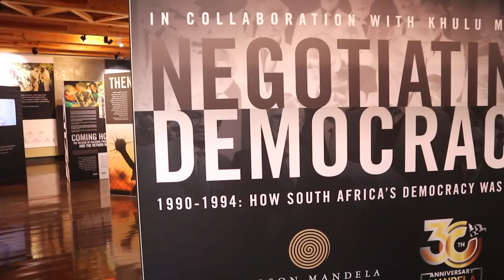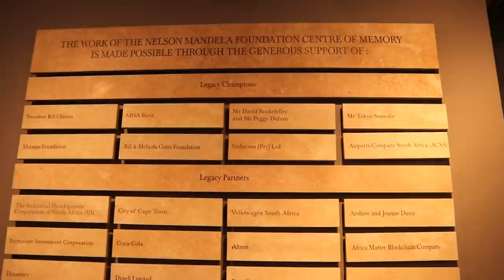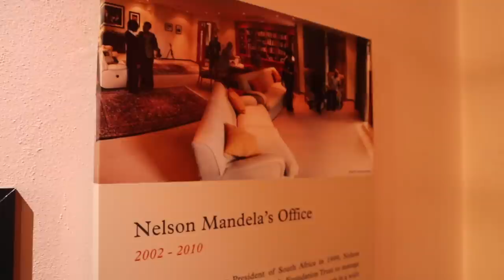VLOG: CAMPUS LIFE + NELSON MANDELA FOUNDATION EVENT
READ ME!!

WASS GOOOD NEONATION !
Hope you guys enjoyed this video!

DON'T FORGET TO:
Bookings: info@neorapetsoa

Filmed&Edited by: Neo Rapetsoa
Camera: Canon EOS m100
Editing software: Final CutPro